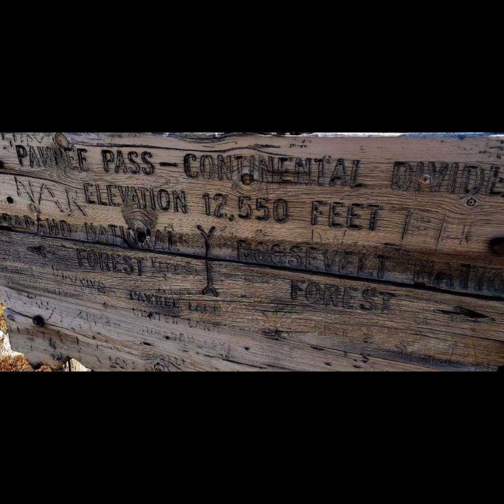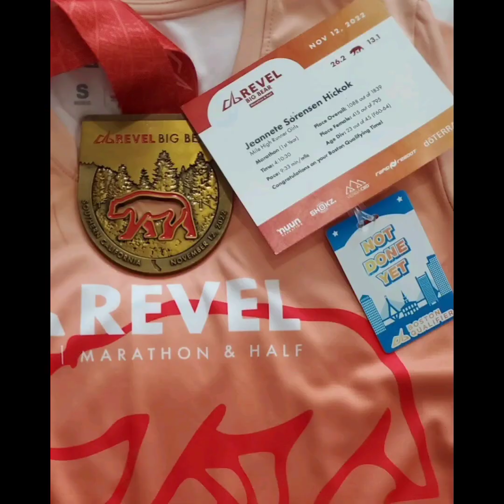My 2022 year in a flash!!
2022 was pretty good for me. It most consisted of lots of training for Ultra Tri Sweden, a 386 miles swim,bike run across Sweden. Milo our 13 years baby dog has cancer, but is doing great still. Having quality time with  my family and friends, especially with my adult kids. I feel a huge gratefulness for my life. 🙏💞